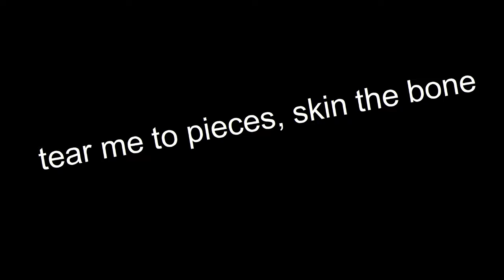Skin The Bone - CSGO EDIT (Clips in desc)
hello its me dream

(no greenscreen)